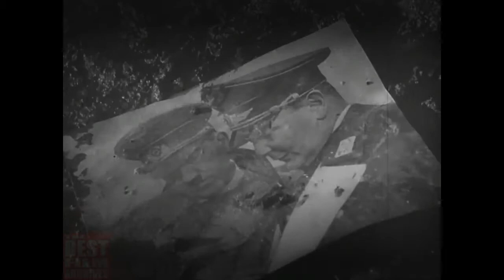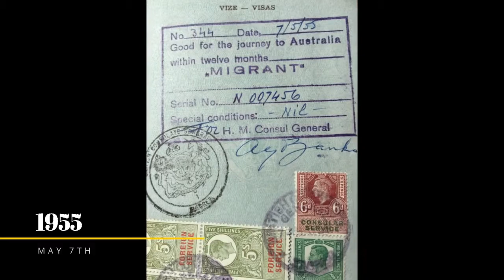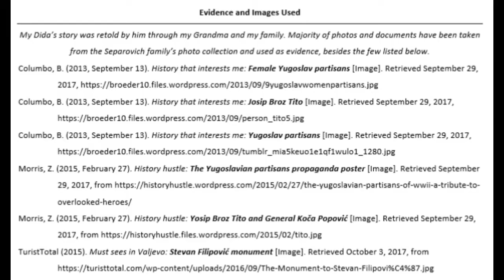EDUP4080 - Ante Separovich's (Dida) Digital Story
Evidence and Images Used

My Dida’s story was retold by him through my Grandma and my family. Majority of photos and documents have been taken from the Separovich family’s photo collection and used as evidence, besides the few listed below.
Columbo, B. (20131, September 13). History that interests me: Female Yugoslav partisans [Image]. Retrieved September 29, 2017,
Columbo, B. (2013b, September 13). History that interests me: Josip Broz Tito [Image]. Retrieved September 29, 2017,
Columbo, B. (2013c, September 13). History that interests me: Yugoslav partisans [Image]. Retrieved September 29, 2017,
Morris, Z. (2015a, February 27). History hustle: The Yugoslavian partisans propaganda poster [Image].
Morris, Z. (2015b, February 27). History hustle: Yosip Broz Tito and General Koča Popović [Image].
TuristTotal (2015). Must sees in Valjevo: Stevan Filipović monument [Image].

Cited Secondary Sources

Drapac, V. (2017). Croatian Anti‐Fascism in the second world war: An Australian perspective. Australian Journal of Politics & History, 63(2), 163-186.
Lampe, J. R. (1996). Yugoslavia as history: Twice there was a country. Cambridge, MI: Cambridge University Press.
MacDonald, D. B. (2002). Balkan holocausts? Serbian and Croatian victim-centred propaganda and the war in Yugoslavia. New York, NY: Manchester University Press.
Mojzes, P. (2011). Balkan genocides: Holocaust and ethnic cleansing in the twentieth century. Lanham, MD: Rowman & Littlefield.
Shepherd, B. (2012). Terror in the Balkans: German armies and partisan warfare. Cambridge, MI: Harvard University Press.
Credits

Music
Shore, H. (2001a). At the sign of the dancing pony. On The lord of the rings: The fellowship of the ring [CD]. London, UK: Reprise.
Shore, H. (2001b). The prophecy. On The lord of the rings: The fellowship of the ring [CD]. London, UK: Reprise.
Videos
[The Best Film Archives]. (2017, January 21). Children of World War 2: The effects of war on children [Video file].
Hiti, J. [Julian Hiti]. (2016, February 15). Nazi collaborators: Croatian collaborator [Video file].